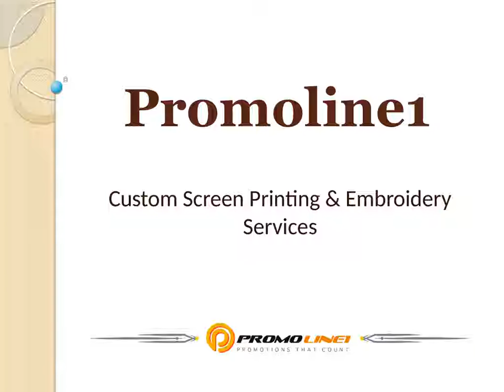Gildan Ultra Cotton T Shirts Youth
Custom Youth T-Shirts: Buy Custom Embroidered Ultra Cotton T-Shirts At Wholesale Price. High-Quality Custom Printed T-Shirts In Black, White, Lime Colors.